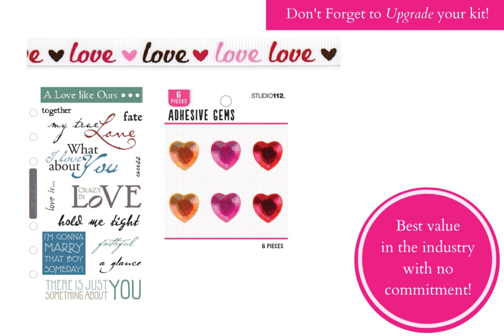✨The February 2023 Kit Reveal is here!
Our lovely February 2023 Kit. It's called My Valentine by Echo Park. 🌸
This month’s kit includes 12 gorgeous double-sided papers and a 12x12 matching sticker sheet. 🎉

🎁 Our upgraded customers will also receive an amazing stash: Studio 112 - Warm Large Heart Gems, Ribbon AC Love and Sticko Phrases Cafe Classic My True Love 💝

to meet other scrapbookers & paper crafters, learn new techniques, share your designs, and get inspired.